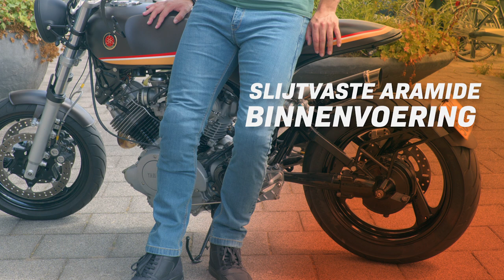Onze Top 5 Motorjeans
In deze video kijken we naar onze top 5 motorjeans. Deze jeans bieden genoeg bescherming en comfort om de hele zomer door te kunnen rijden. Wij hebben de jeans geselecteerd op de beste prijs-kwaliteit verhouding en het comfort welke de jeans bieden. Deze kwalitatieve en stijlvolle jeans zijn stuk voor stuk verkrijgbaar op of in een van onze vestigingen te Utrecht of Rotterdam. Wij zien je graag terug voor een kop koffie of een online bestelling!

Motomonks is dé plek om je goedkope motor uitrusting te kopen. Van helm tot laarzen, op onze website en in de winkel kom je de meest betaalbare varianten tegen. Bij ons vind je een groot aanbod aan motorhelmen, motorjassen, motorbroeken, motorjeans, motorschoenen, motorlaarzen, motorhandschoenen en accessoires tegen de scherpste prijzen. De professionals in onze winkels zijn altijd op de hoogte van de nieuwste ontwikkelingen op gebied van motorkleding en assisteren je graag in het maken van de beste keuze op jouw wensen. Daarnaast is onze webshop 24/7 voor je beschikbaar. Het aanbod op deze webshop groeit iedere week en is daarmee de perfecte tool om de juiste aankoop te doen of om je voor te bereiden op een bezoek aan één van onze winkels in Utrecht en Rotterdam. Neem een kijkje op onze webshop via deze link;

Houd ook onze socials in de gaten voor extra content, informatie en om als eerste nieuwe aanbiedingen te zien.